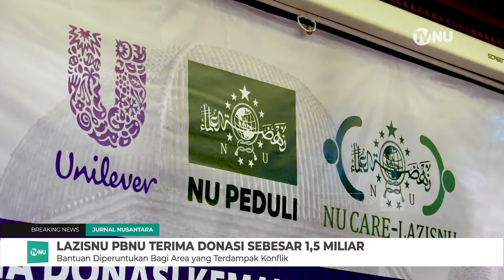LAZISNU PBNU Terima Bantuan Kemanusiaan Sebesar 1,5 Miliar dari PT Unilever Indonesia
NU-Care LAZISNU PBNU menerima donasi bantuan kemanusiaan dari PT. Unilever Indonesia untuk penanggulangan krisis konflik yang menimpa sejumlah wilayah. Bantuan sebesar 1,5 miliar tesrsebut diserahkan langsung oleh Direktur dan Sekretaris Perusahaan PT Unilever Indonesia Nurdiana Darus kepada NU-Care LAZISNU pada Kamis, 11 Januari 2024 di lantai 5 Gedung PBNU, Jalan Kramat Raya Nomor 164 Jakarta Pusat.